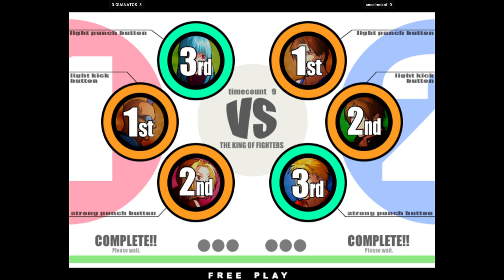KOFXI - D.GUANATOS FT10 ancelmokof 🇺🇸🇲🇽